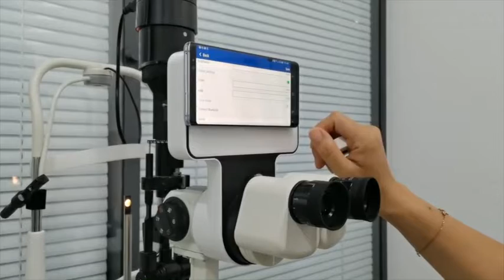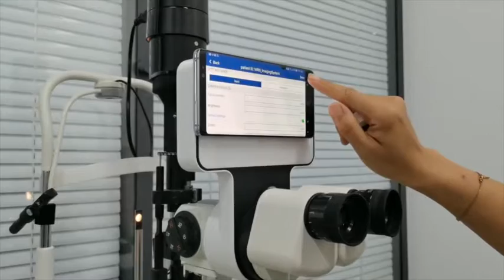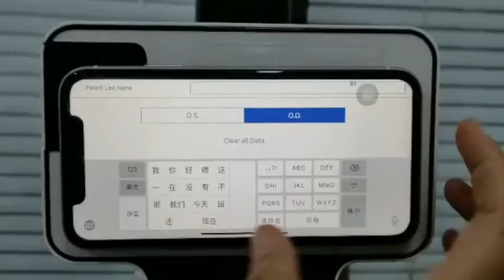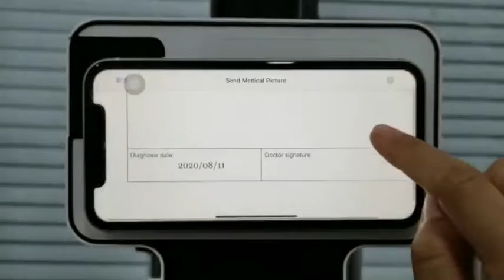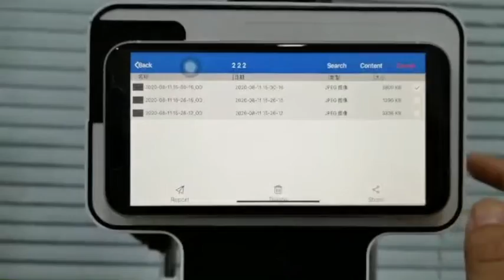Phonto imaing module video complete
Installation guide and operation of slit lamp imaging system Phonto